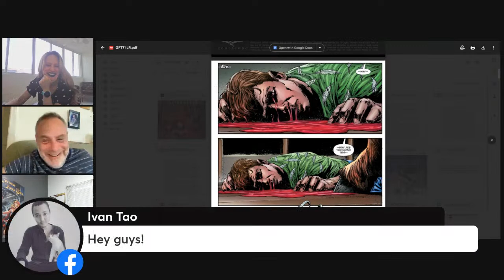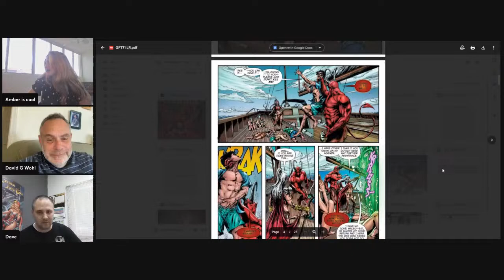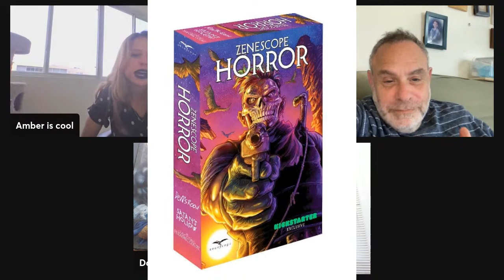New Comic Wednesday (NCW) - 4/26/23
The Dark One... has returned!

Join NCW host Amber, Writer & Publisher Dave Franchini, and Editor-in-Chief David Wohl to talk about the ongoing series "Grimm Fairy Tales" from Zenescope Entertainment. This week, we're talking about Vol. 2 #71 - join us live at 3pm EST!

Featured Art by Igor Lomov